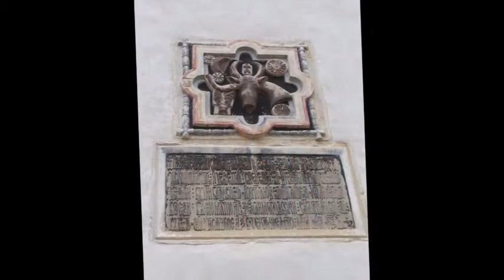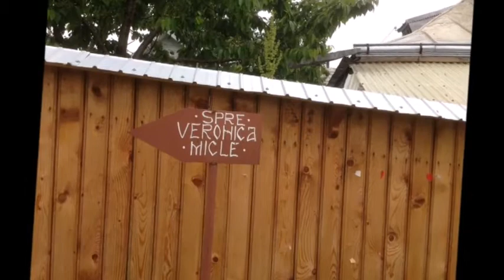Frankfurt - Jasi 2014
28-31 MAJ 2014 Poklonjenje Mostima Sv. Petke, Mostima Deda Georgija i drugim Svetinjama Rumunije